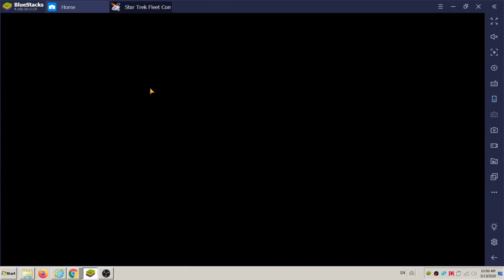FreeGames Borg Mission 20 21 Part 1 Rewards and Gameplay Startrek FleetCommand Anh Kim 2020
God Bless You All and Thank You ALl